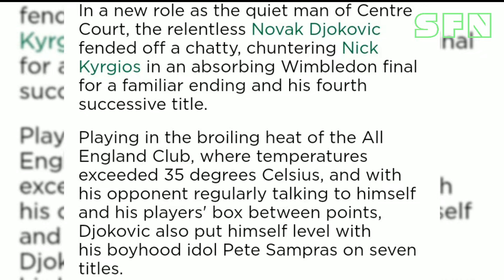Novak Djokovic celebrating his Wimbledon title after defeating Nick Kyrgios